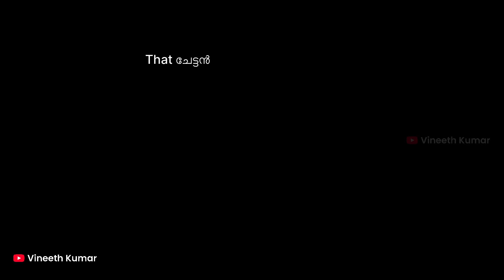അവതാരകന്റെ കിളിപോയി 😂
പേര് വെളിപ്പെടുത്താൻ താല്പര്യമില്ല